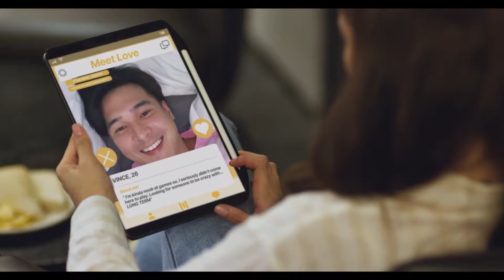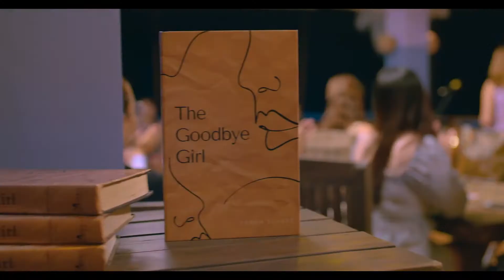8 New Must-Watch Filipino Series of 2022 on iWantTFC | REEL COUPLE REACTS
It’s true we never know who pranks us on April fool's day.

But you can count on us cos we're definitely not fooling around! AJ and Alyssa are actually here to talk about 8 new Filipino series of 2022 that you should include in your binge-list!